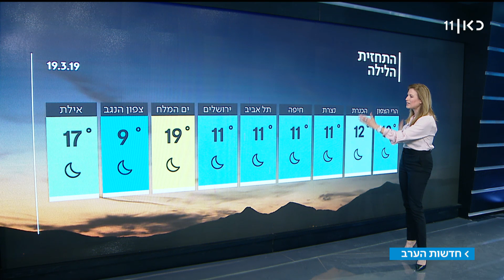התחזית: ממשיך להיות בהיר ונעים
כאן חדשות | בימים הקרובים לא יהיה שינויים דרמטיים במזג האוויר, והטמפרטורות ימשיכו להיות רגילות לעונה. מתוך חדשות הערב 19.03.19